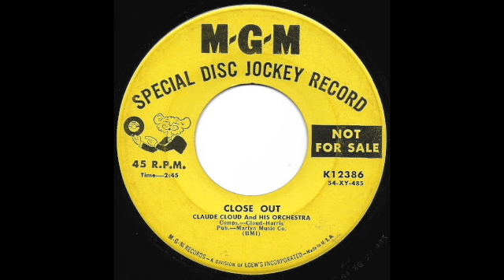Claude Claude & His Orch - "Close Out" (MGM)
R&B Instro 45 on MGM Promo!

Tony Saxon's
Discogs: TonySaxonMusic